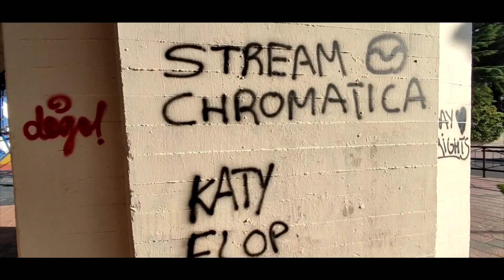MONTIJO - BURGOS CF (0-1) | El Burgos pasa con sufrimiento | Diego Arce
Victoria con mucho sufrimiento del cuadro burgalés ante el Montijo de 2ª RFEF.

❋ EQUIPAMIENTO ❋
🔥 Divisor de HDMI

❋ PC ❋
🖥️ PROCESADOR: Intel i5-10400F / 2,90GhZ
🖥️ MEMORIA RAM: 16 GB
🖥️ TARJETA GRÁFICA: NVIDIA GeForce GTX 1660 Ti
🖥️ DISCO DURO: SDD 500GB

❋ TAGS ❋
montijo burgos
montijo vs burgos